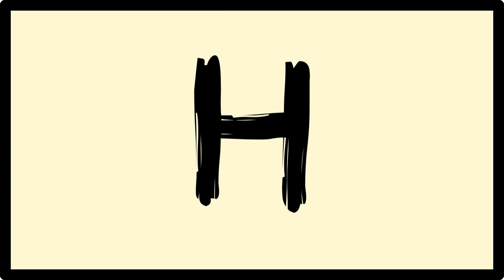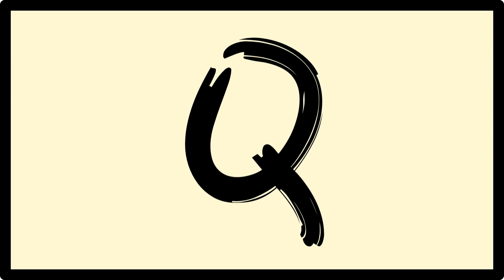Abc Songs kids Abc | Abc Learning For Kids| Nursery rhymes Abc kids